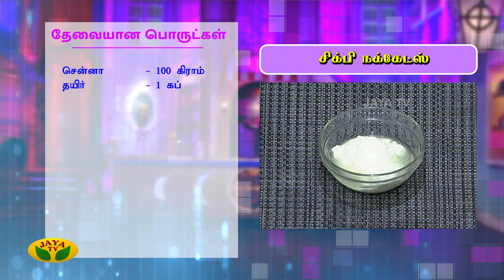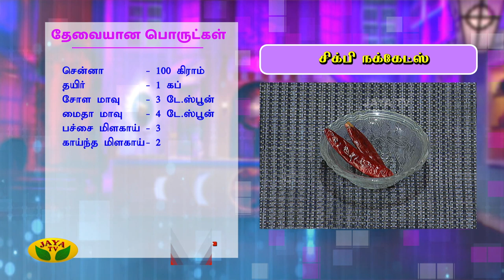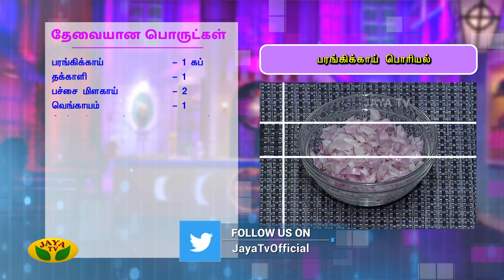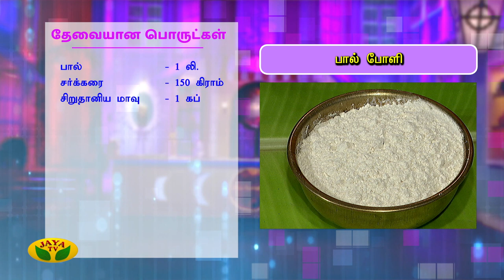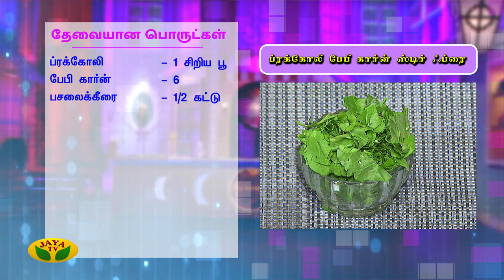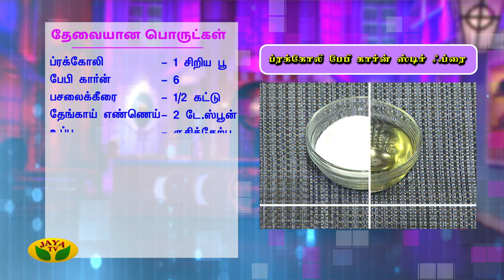பால் போளி || பரங்கிக்காய் பொரியல் || அன்னாசிப்பழம் நன்மைகள் | Adupangarai | Jaya TV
Category Entertainment